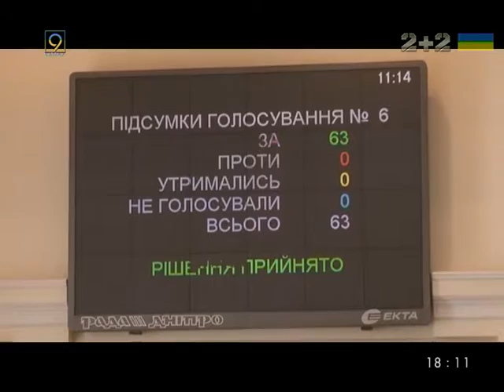Добробатам в Днепропетровской области дали статус УБД